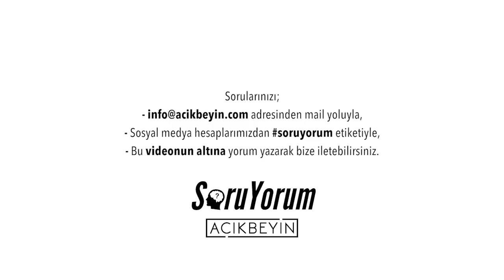SoruYorum - Irkçılığın Beynimizdeki Kökeni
SoruYorumdan herkese merhaba. Yeni bir bölümle daha sizlerleyiz. Irkçılığın bizim beynimiz ile ilgili bir bağlantısı var mı? Irkçılığın Beynimizdeki Kökeni yeni bölümü ile iyi seyirler.

SoruYorum - Irkçılığın Beynimizdeki Kökeni videomuzu beğendiyseniz diğer videolarımıza göz atmayı unutmayın;